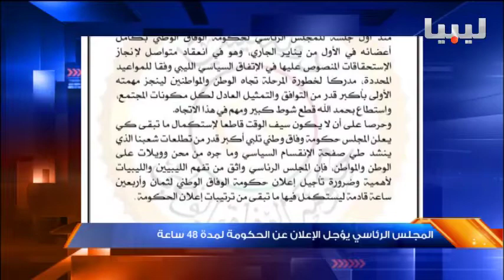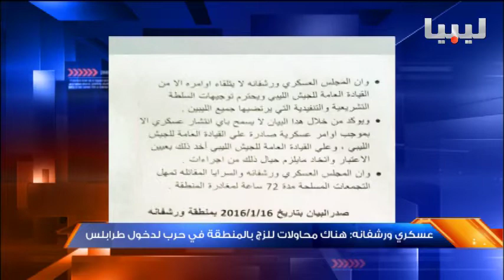نشرة الثالثة يوم 17/01/2016